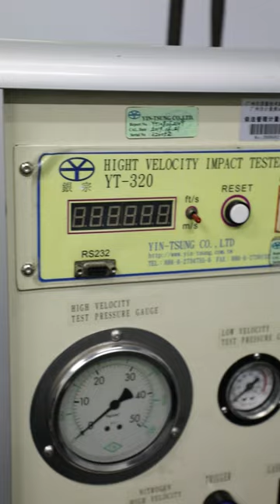In addition to sunglasses and optical glasses, we also have sports goggles, Bluetooth Smartglasses..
Our photo frames are of high quality and durable, making them reusable whether for your own use or donation. The protective goggles are packaged in recyclable and sustainable packaging.In addition to sunglasses and optical glasses, we also have sports goggles, Bluetooth Smartglasses

We are Factory with 20 years in china.🥰🥰Welcome to visit our factory and OEM/ODM your brand of glasses🤣🤣